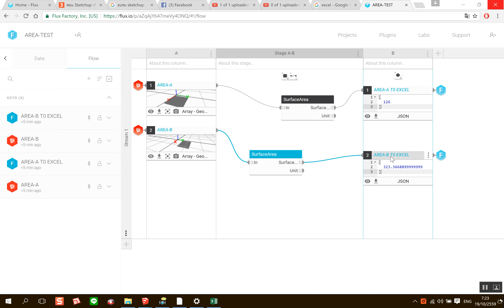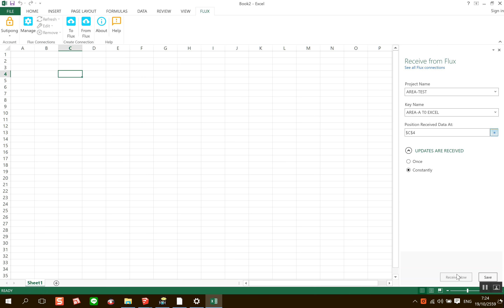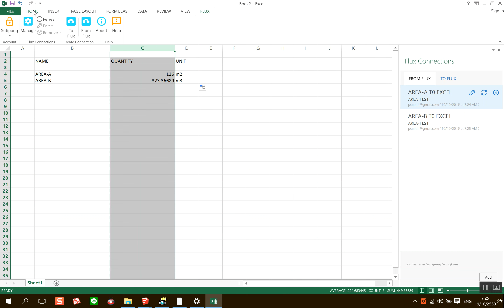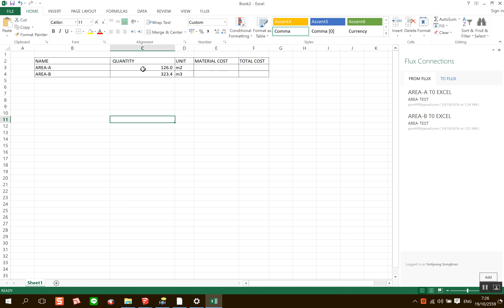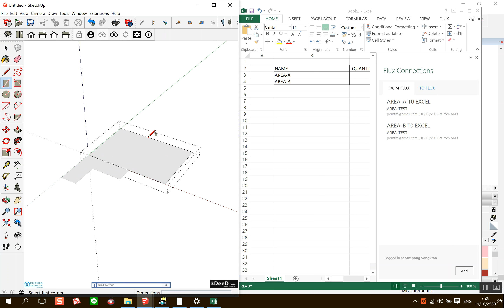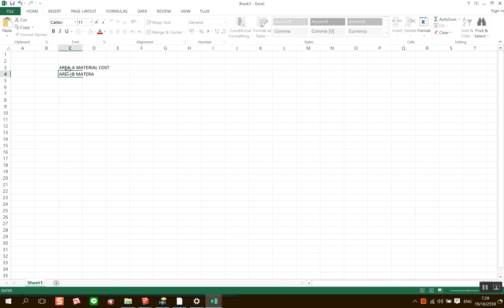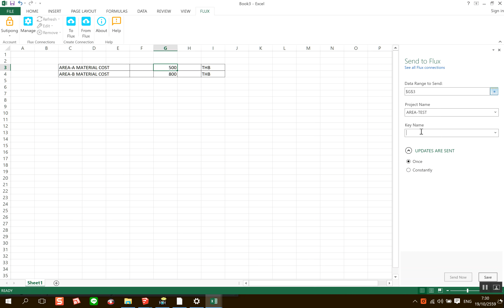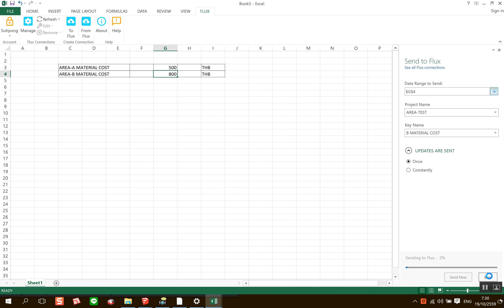GOOGLE FLUX+SKETCHUP+EXCEL ตอนที่ 05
มาดูวิธีการเชื่อมต่อการทำงานระหว่าง SketchUp กับ SketchUp และ SketchUp กับ Excel กันครับ